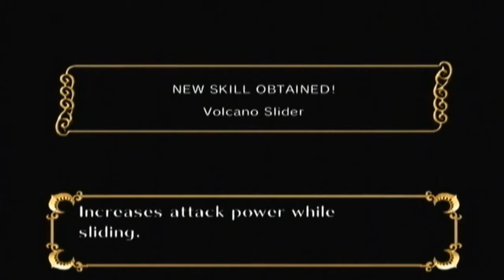Sonic and the Secret Rings Playthrough [Chapter 13]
Join Keyblade147 as he ventures to save the stories of the Arabian Nights in the first Sonic story book series game... Sonic and the Secret Rings!!

This probably the more disturbing boss ever... oh wait its because I made sound ten times worse than it should be :3